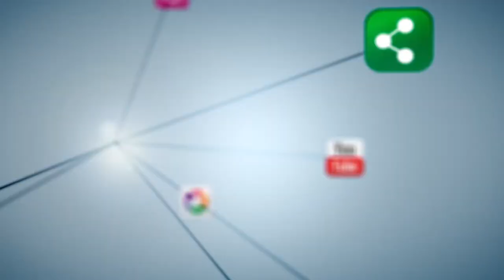Invitación Radioactiva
El equipo de Radioactiva te invita a participar en Smartfilms, Festival de Cine Hecho con Celulares.